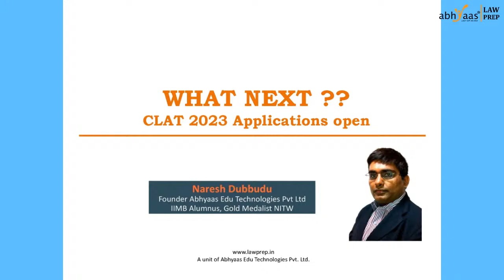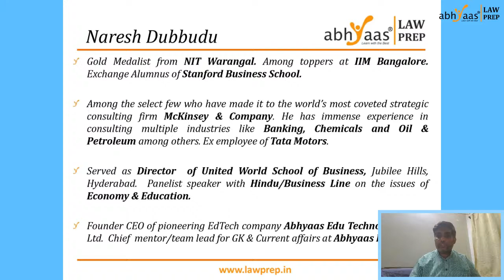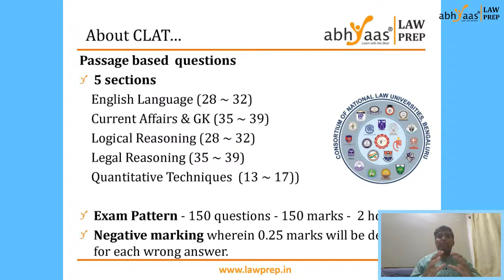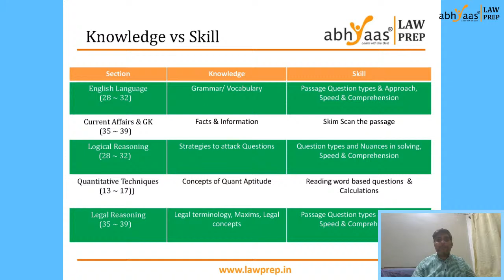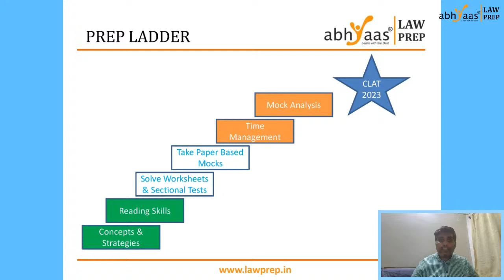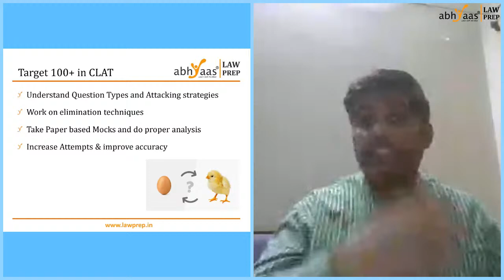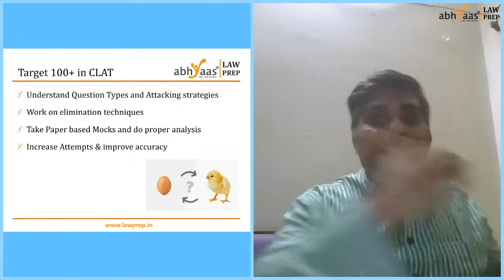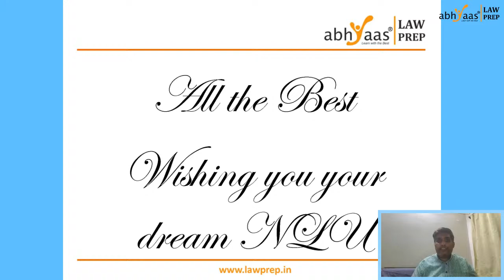CLAT 2023 Application Form Out! - What Next?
Join Us in YouTube Live Interactive Session by our beloved CLAT Guru Mr. Naresh Dubbudu (IIM- B Alumnus & NIT-W Gold Medalist) at 08:00 PM Today for CLAT 2023 Application Form Out! - What Next? YouTube Live Interactive Webinar Session to discuss